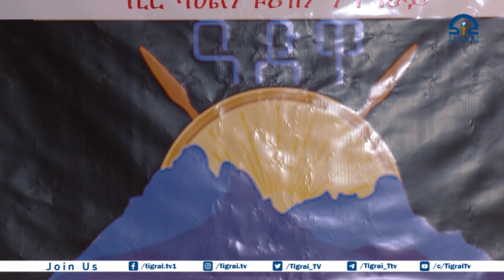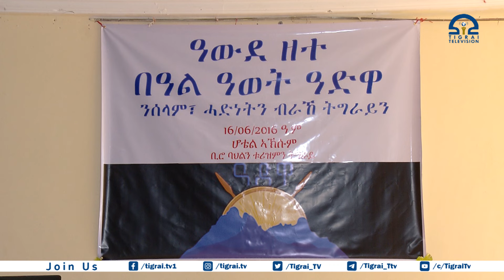ኲናት ዓድዋ መቐፀልታን መፈፀምታን እቶም ብመሪሕነት ሃፀይ ዮሃንስ ፬ይን ራእሲታት ትግራይን ቀዲሞም ዝተኻየዱ ውግኣት እዩ -ዶ/ር ኣፅበሃ ገ/እግዚኣብሄር